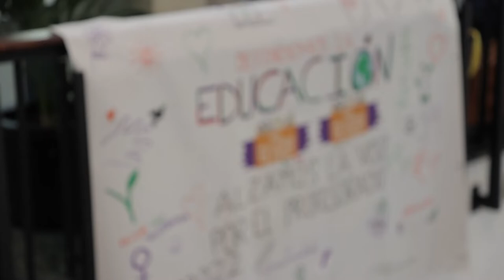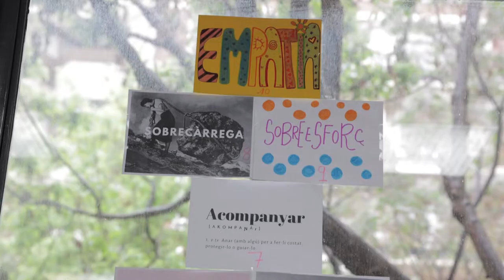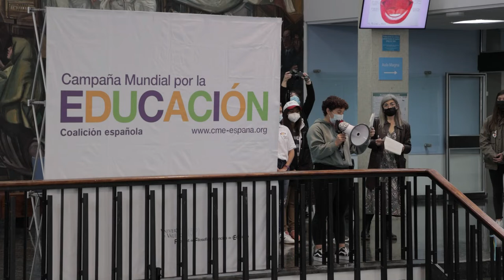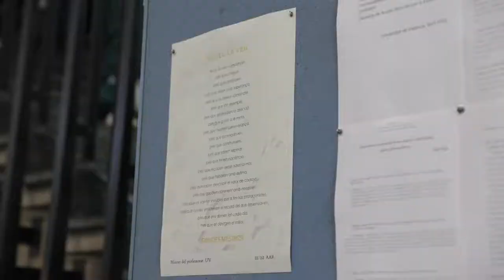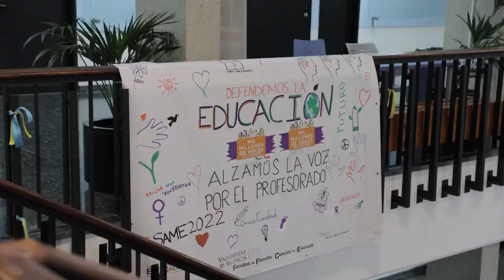La Semana de Acción Mundial por la Educación en la Universitat de València (2022)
Autores: Ana Ancheta Arrabal / Lucía Rodríguez Donate / Joan Belenguer Font / Jorge Sebastián Lozano / Susana Pascual Sivera.

El vídeo presenta diversas perspectivas acerca del acto central de la Semana de Acción Mundial por la Educación (SAME) en la Universitat de València, el 28 de abril de 2022. Esta celebración formó parte de un proyecto de innovación educativa de la UV, organizado en coordinación con la Campaña Mundial por la Educación.